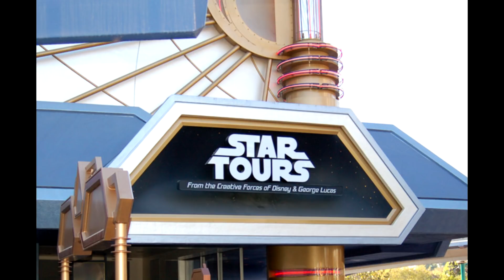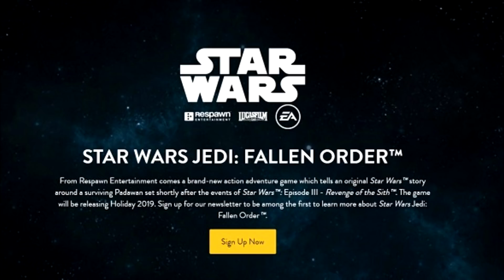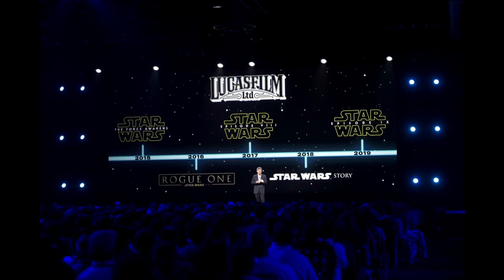Let's Talk Star Wars #11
We hit 25k! So to celebrate I recorded an extra long podcast! Thank you everyone for watching!